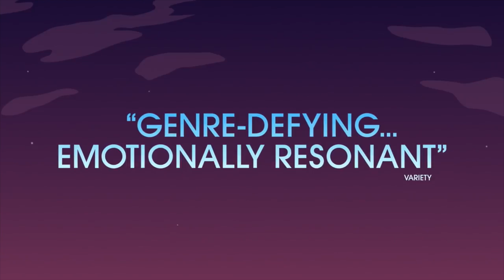BOJACK HORSEMAN TV Clip - Courtney Portnoy (2017) Aaron Paul Netflix Animated Series HD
BOJACK HORSEMAN is the animated TV Show by Raphael Bob-Waksberg.

Where's BoJack? Will he find what he's looking for? Will he ever return to Hollywood?

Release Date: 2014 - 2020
Genre: Animation, Comedy, Drama
Stars: Will Arnett, Amy Sedaris, Alison Brie